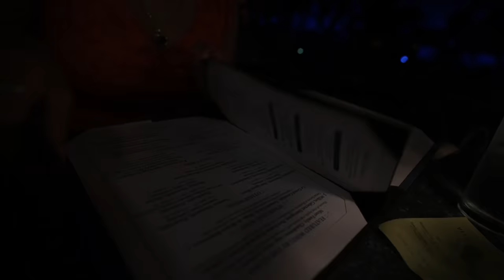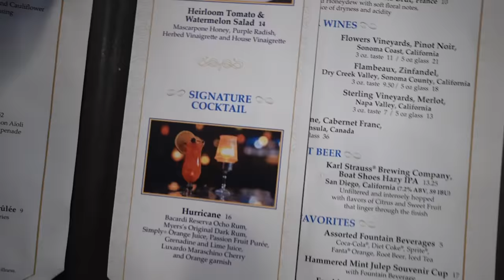Disneyland BLUE BAYOU Restaurant 2022! A Disney Restaurant You MUST Visit!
Join us today as we take you to the beautiful Blue Bayou restaurant in 2022 to show you the delicious offering it has to offer. The Blue Bayou restaurant is located at Disneyland in the New Orleans section of the park. It is a great place to visit if you are there with the family, a date or even dining along. Check out this video to see why!